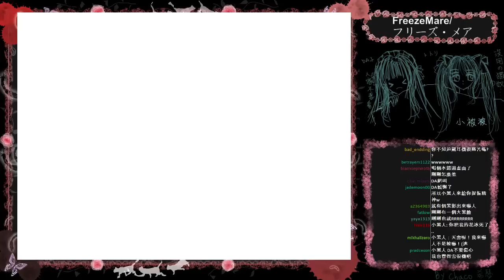[DA實況] PC恐怖- Ｆｒｅｅｚｅ Ｍａｒｅ/フリーズ・メア Part.6